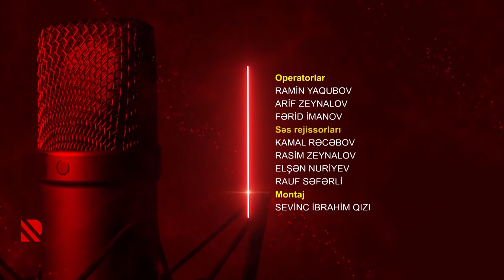Professor Rafiq Əliyev "Göstərir radio"da qonaqdır - 26.06.2021